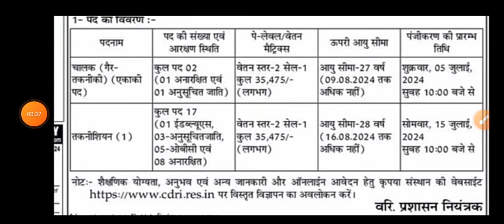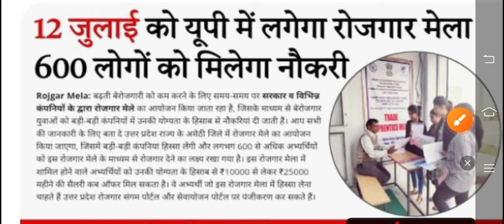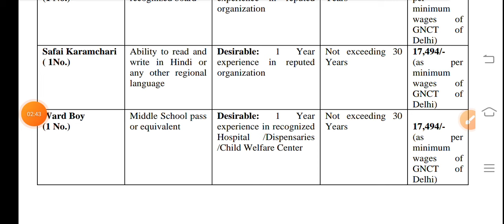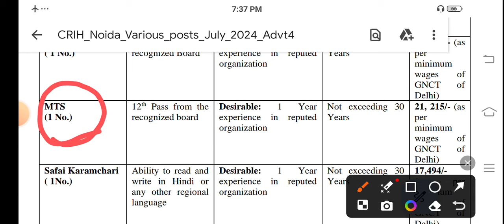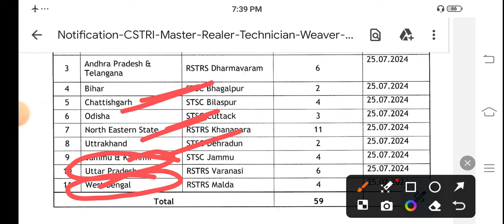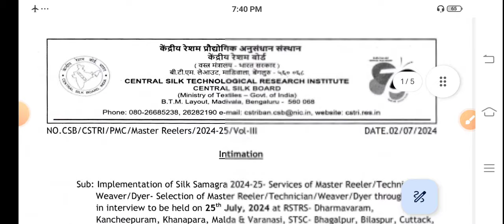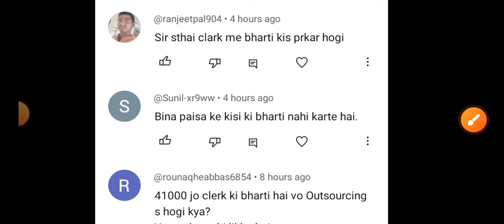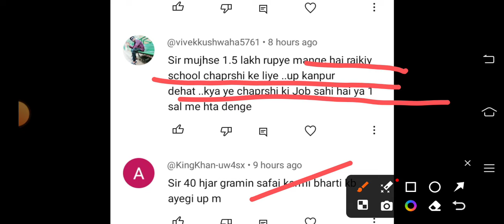वार्ड बॉय Sweeper और MTS के पदों पर नया नोटिफिकेशन जारी | इण्टर कॉलेज Peon और Clerk भर्ती कब आएंगी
exam pattern
group d vacancy
Ahc ro syllabus
Teacher vacancy
कैरियर प्लस
Morning News
वार्ड बॉय Sweeper और MTS के पदों पर नया नोटिफिकेशन जारी
इण्टर कॉलेज Peon और Clerk भर्ती कब आएंगी